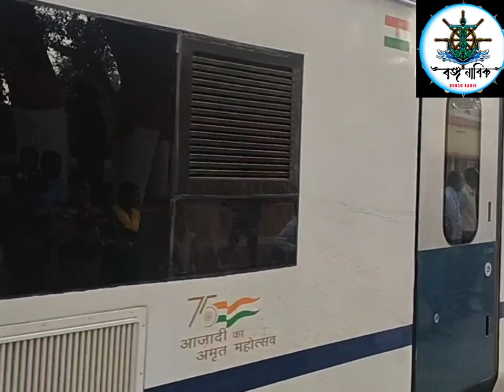আহমেদপুর স্টেশনে বন্দেভারত এক্সপ্রেস ..প্রবল মানুষের উচ্ছাস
আহমেদপুর বন্দেভারত এক্সপ্রেস. মানুষের মধ্যে প্রবল উচ্ছাস

Indian Railways is readying a safer and faster version of the country`s semi-high-speed train - Vande Bharat Express
পশ্চিমবঙ্গে এই ট্রেন চলবে হাওড়া থেকে নিউ জলপাইগুড়ি রুটে। দেশের বাকি ৫টি যে রুটে এই ট্রেন চালু হয়েছে তা হল— প্রথম ট্রেনটি চালু হয়েছে নয়াদিল্লি-বারাণসী রুটে, দ্বিতীয়টি নয়াদিল্লি থেকে শ্রী বৈষ্ণদেবী মাতা কাটরা, তৃতীয় গান্ধীনগর থেকে মুম্বই, চতুর্থ নয়াদিল্লি থেকে আম্ব আন্দউরা স্টেশন হিমাচল, পঞ্চম চেন্নাই থেকে মাইসুরু।